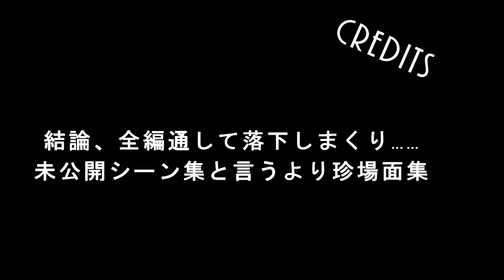【歌ってみた】 魔王魂とYOASOBIの「ハルジオン」歌い比べてみた。どっちもいい曲だけど～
魔王魂さんとYOASOBIさんのそれぞれの「ハルジオン」を歌ってみました。同じタイトルで違う曲、探してみると結構ありますね～
背景はスーパーマリオ64未公開シーンです……私のゲーム実況時早回しで盛り上げて貰っていますから。